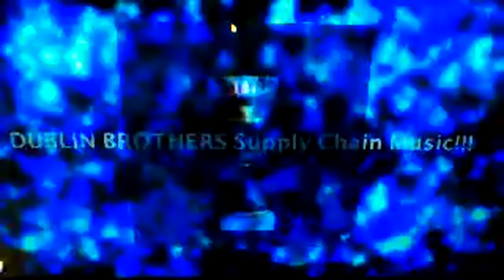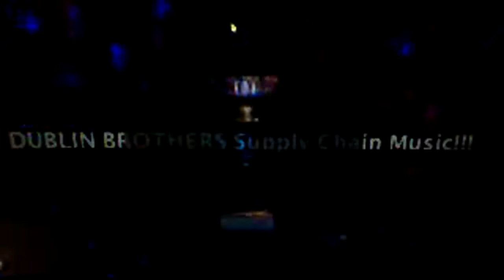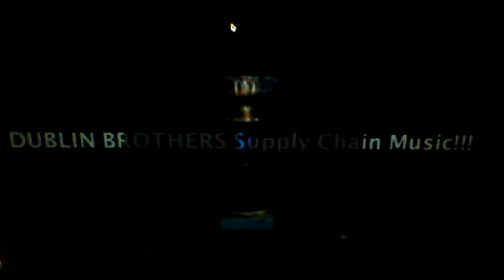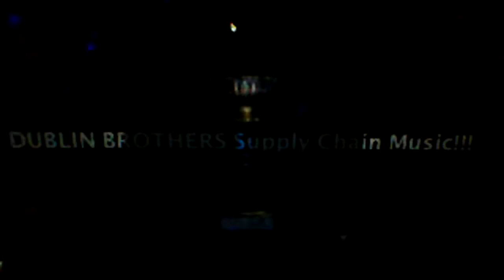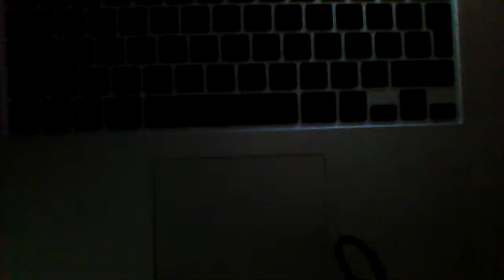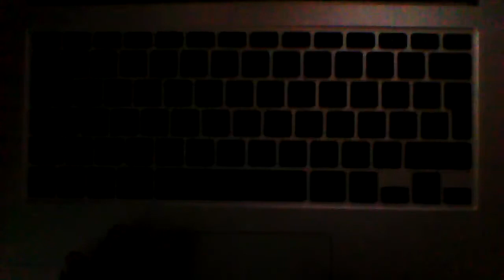Supply Chain Music